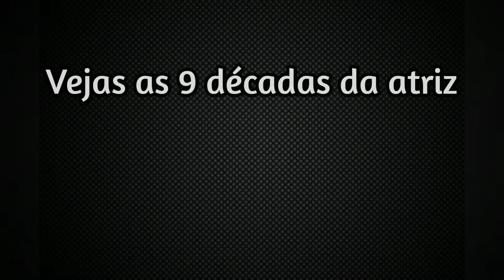Transformação da Juventude até 2023 📺 Atriz LAURA CARDOSO Antes e Depois!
Antes e depois de Laura Cardoso, evolução de da atriz Laura Cardoso, Vida de Laura Cardoso. Laura Cardoso da juventude até 2023.